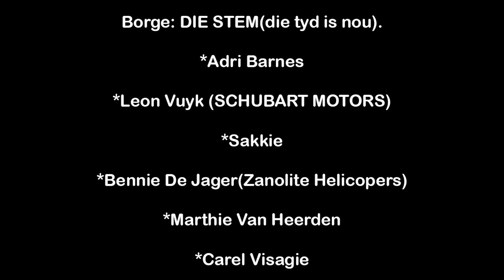Die Stem(die tyd is nou) - Du Preez Van Heerden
Geskryf deur Du Preez Van Heerden vir die tyd wat ons Afrikaner volk moet deur gaan.
In die lied is Die Stem (geskryf Mei 1918, C.J. Langenhoven) se woorde herhaal soos ons as kind groot geword het. In die tyd tans mag ons dit nie sing nie so ons het die woorde in die lied gesit sodat dit met TROTS weer gesing kan word uit volle Bors.
GOD SEEN SUID AFRIKA
Groete
Du Preez